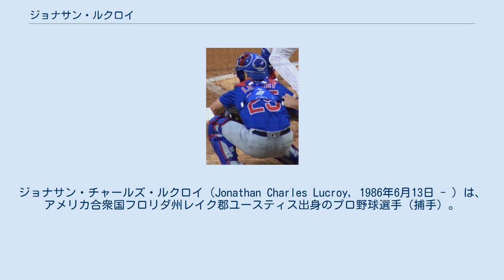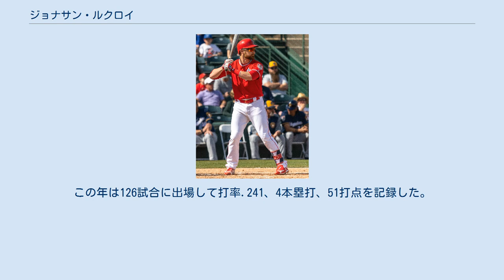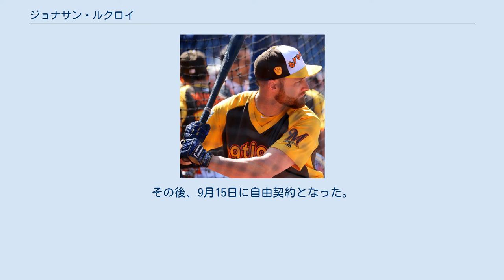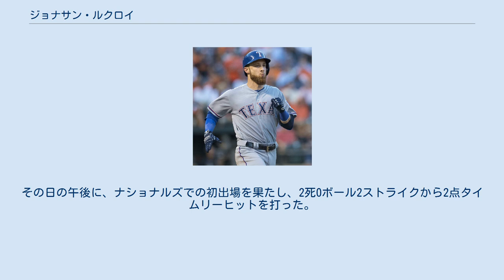ジョナサン・ルクロイ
ジョナサン・チャールズ・ルクロイ（Jonathan Charles Lucroy, 1986年6月13日 - ）は、アメリカ合衆国フロリダ州レイク郡ユースティス出身のプロ野球選手（捕手）。
右投右打。
 ミルウォーキー・ブルワーズ時代 (2016年7月11日) 2007年のMLBドラフト3巡目（全体101位）でミルウォーキー・ブルワーズから指名され、6月9日に契約。
 2010年5月31日のミネソタ・ツインズ戦でメジャーデビュー。
6月下旬頃からレギュラーに定着し、最終的には75試合に出場して打率.253、4本塁打、26打点、4盗塁を記録した。
 2011年は2月に指を骨折し、開幕10試合を欠場したが、その後は正捕手に定着。
136試合に出場し、ブルワーズの地区優勝に貢献した。
パスボールは僅かに1つで、これはマット・ウィータースと並んでMLBの正捕手では最少タイだった。
当時のブルワーズ監督だったロン・レニキーは、投手陣が好調だったのはルクロイの存在が大きかったと語った。
打撃面でも二桁本塁打（12本）を放った。
 2012年の開幕前に、5年1100万ドル（6年目は525万ドルのオプション）でブルワーズと契約を延長した。
5月28日には、遠征先のホテルの部屋で靴下を探している最中に、スーツケースが右手の上に落下して骨折し、約2ヶ月離脱するというアクシデントに見舞われた。
それ以外は好調なシーズンで、打率は.300を超え、特に得点圏では打率.389を記録した。
 2013年はシーズン開幕前の2月27日に第3回ワールド・ベースボール・クラシック(WBC)のアメリカ合衆国代表に選出された。
シーズンでは147試合に出場して、初めて規定打席に到達した。
打撃面では、打率が低下したが、自己ベストの18本塁打を放ち、メジャーの捕手では最多となる82打点を記録し、サヨナラ打もよく放った。
野球以外の局面では慈善活動を行い、ロベルト・クレメンテ賞の候補者の1人にノミネートされた。
 2014年は打率.301はナショナルリーグ7位、53二塁打はナ・リーグ最多且つ1900年以降の捕手としては最多だった。
本塁打は4年連続で二桁を超えた。
オフのナ・リーグMVP投票では4位にランクインした。
 2015年は故障もあり、103試合の出場に留まって3シーズンぶりに規定打席到達を逃した。
打撃面では、打率.264、7本塁打、43打点という成績に終わった。
 2016年は地元紙のインタビューで、ルクロイ自身の考えやチーム事情から、他球団への移籍を希望している旨を述べた。
シーズンでは前半戦を打率.301、11本塁打で折り返し、監督推薦で二度目のオールスター選出となった。
 テキサス・レンジャーズ時代 (2016年8月4日) 2016年7月31日にルイス・ブリンソン、ルイス・オルティーズ、後日発表選手とのトレードで、ジェレミー・ジェフレスと共にテキサス・レンジャーズへ移籍した。
 レンジャーズ加入後は正捕手の座を任され、47試合に出場。
ハイペースで長打を生産して、打率.276、11本塁打、31打点を記録した。
ブルワーズとの合算では、142試合の出場で打率.292、24本塁打、81打点、5盗塁だった。
オフの11月3日にレンジャーズが525万ドルの球団オプションを行使した。
オフの11月14日に第4回WBCのアメリカ合衆国代表への参加の意思を表明した。
 2017年はシーズン開幕前の2月9日に第4回WBCのアメリカ合衆国代表に選出され、2大会連続2度目の選出を果たした。
3月22日の決勝プエルトリコ戦に勝利し、初の優勝を果たした。
 2017年7月30日に後日発表選手とのトレードで、コロラド・ロッキーズへ移籍した。
移籍後は打率.310の成績を残し、チームのポストシーズン進出に貢献した。
 2018年3月12日にオークランド・アスレチックスと1年契約を結んだ。
守備ではリーグ最多の72盗塁を許し、守備率.990...